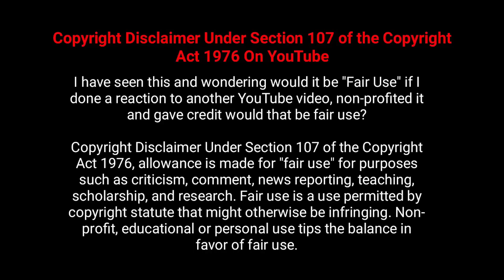Surf's Up Sinhala review | Ending explained in Sinhala | Movie review Sinhala | Cartoon Sinhala dub